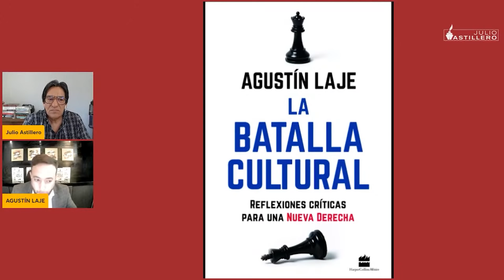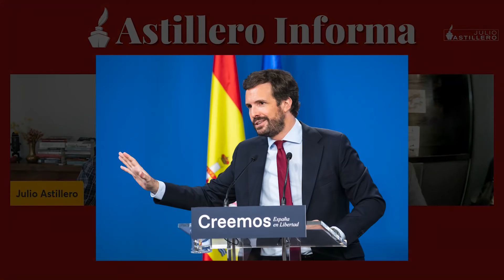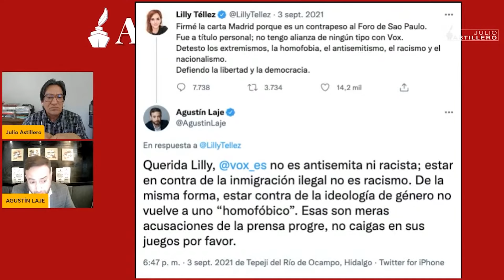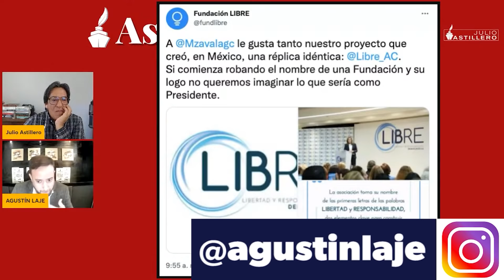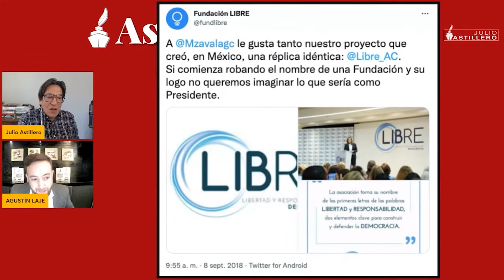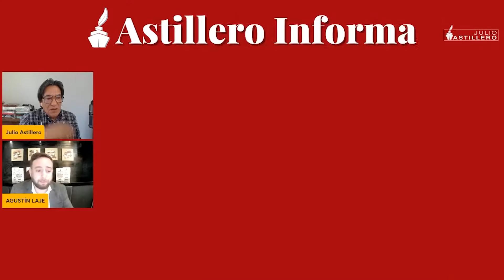🔥 Entrevista CALIENTE con Julio Astillero: ¿se vuelve debate? 📺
Gracias a Julio por la invitación y el respeto !

✅ Pre-venta para Argentina: ¡oferta exclusiva con hasta 18 cuotas sin interés!
✅ Pre-venta para el resto del mundo: ¡al comprar el libro, puedes canjear 6 videos orientativos de premio en mi sitio web oficial!
✅ Mi trabajo se financia con el aporte voluntario de la gente que valora lo que hago.
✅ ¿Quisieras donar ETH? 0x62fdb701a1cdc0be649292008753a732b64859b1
Gracias especialmente a:
Avilix Gómez
Andrés Descalzo
Maximiliano Lorenzo
Sergio Contreras Sustaita
Rodrigo Boronat
André Suastes Rodríguez
Magdalena Quintero
Orlando Feregrino
Matías Contreras
Luis Barrientos Román
Eugenia Araúz
Yoloxochitl Topete
Jesús Cabrera
Cristian Herrera
Pablo Córdova
Carolina Avila
Diego Gaona
Edimar Gonzaga Meza
Fabricio Calvo
Gibran Machuca
Eduardo Sánchez
Himayrob Rojas
Rafael Elizondo
Edgar Hornus
Esteban Azofeifa
Jose Antonio Paredes Olivares
Ana Rosario
Noelia Romero
Edison Cubas
Gilfer Vasquez
Santiago Castro
John Delgado
Máximo Flores
César Santamaria
Daniel D'Unian Lara
Rossmery Saenz
Pablo Iocco
Matiwook
Rosa Valdez
David.N.Metal
Daniel Reategui
Jorge Pena
Marco Cadena
Rocío C.
Claudio Arroyo
Prof. Rafael Alejandro Rosario Riverai